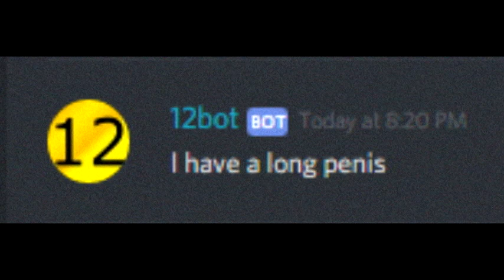میک ڈونلڈ ہے احمد